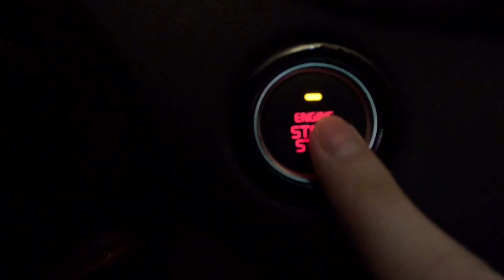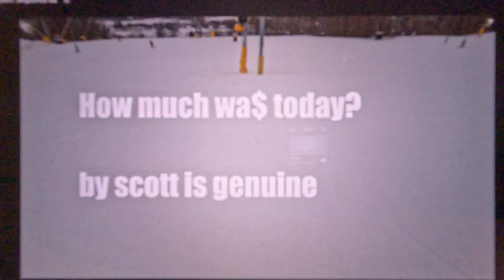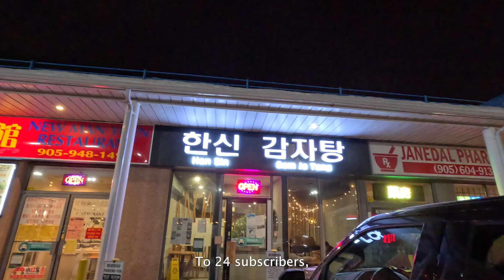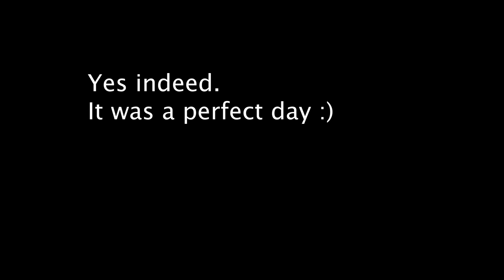How much wa$ today?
Everyone knows time is money. Then how much was the day I spent with my best friend?

We went to Mount St. Louis, best place to ski and snowboard near Toronto imo.

I am glad I have people to spend quality time with. I hope you are the same :)